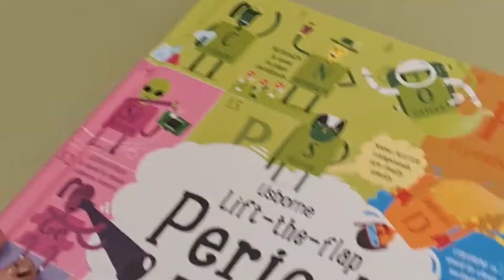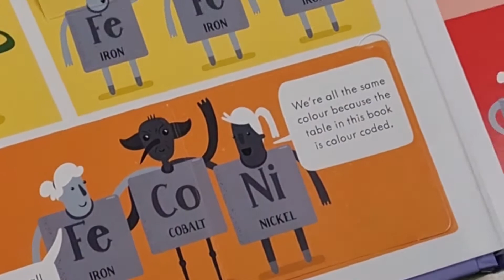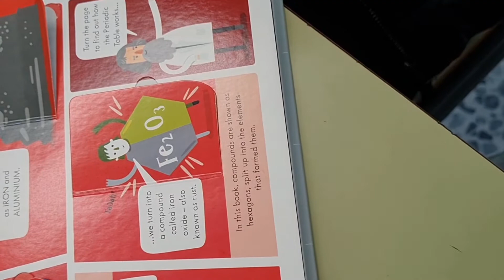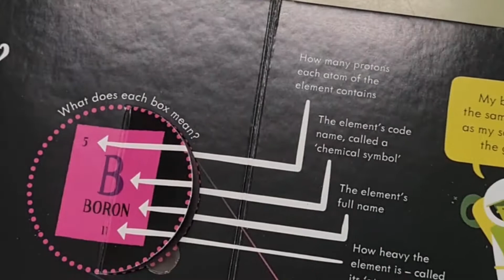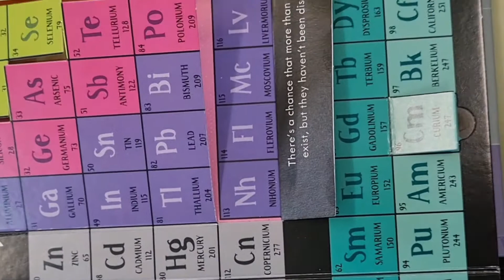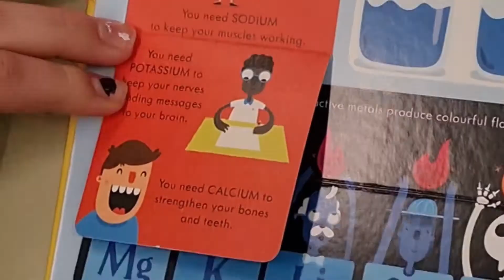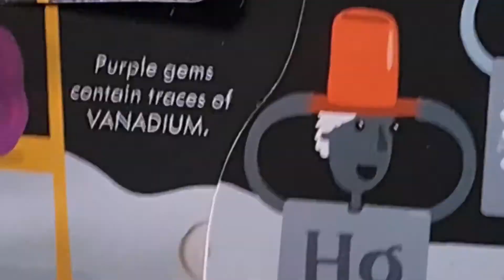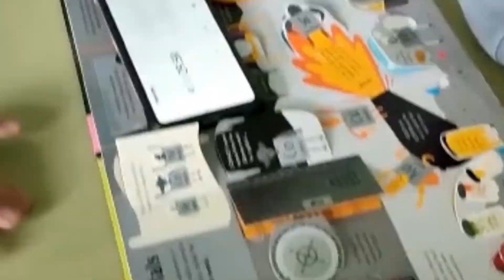pronunciation lessons in Chemistry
Pronunciation
Reading speed
Intonation
Rhythm